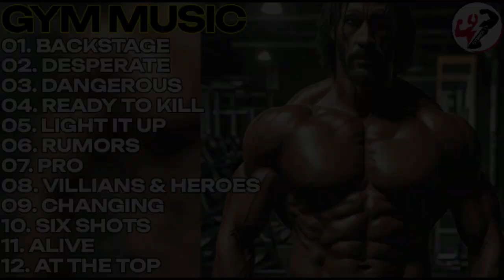Aggressive Workout Hip Hop Music Mix💪Gym Music Mix💪ENGLISH SONGS💪Motivation Songs💪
📩 If any producer, artist or label has an issue with any of the uploads please get in contact 📩 with us and we will delete it within 24hours after we received your message.

💪💪💪WE LOVE NEFFEX💪💪💪💪